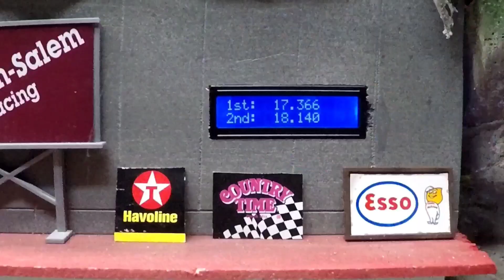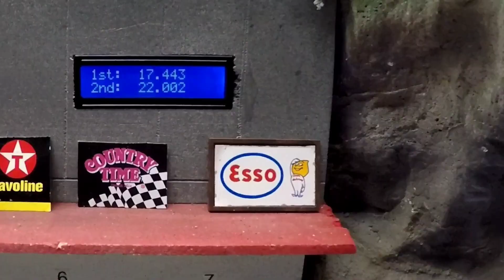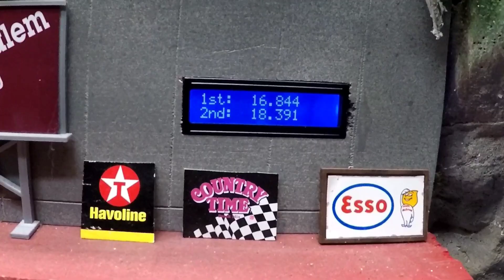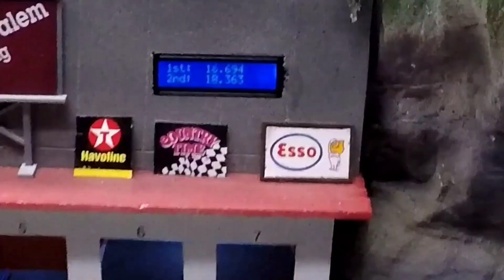F-Body Frenzy Special Events (Part 1)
The tournament may be in the books but that doesn't mean the fun is done as we have a set of grudge matches with the other F-Body drivers. This 6 car 6 lap event hosts the drivers who did not qualify as well as a couple of others with more to prove! Who is coming out on top?